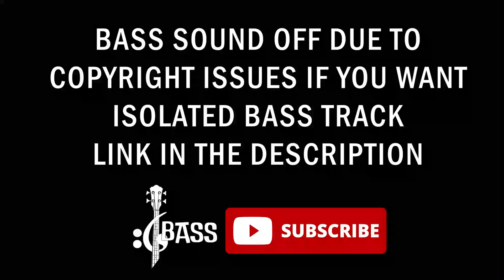ZZ Top - Legs (🔴Bass Tabs | Notation) @ChamisBass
Legs
Song by ZZ Top
legs zz top bsss,
legs zz top bass cover,
legs remix zz top,
zz top legs mix,
zz top legs bass,
zz top legs 12 inch,
legs zz top extended,
she's got legs zz top remix,
zz top she's got legs hq,
zz top large bass,
legs zz top bass tab,
zz top - legs hq,
zz top bass boosted,
zz top mega bass,
bass boosted zz top,
legs zz top bass,
zz top legs bass boosted,
legs zz top remastered
zz top bass,
zz top bass tabs,
zz top just got paid bass tab,
zz top under pressure bass cover,
zz top new bass player,
how to play zz top on bass,
tush zz top no bass,
zz top no bass,
zz top pearl necklace bass tab,
zz top live new bass player,
i'm bad i'm nationwide zz top bass tab,
nationwide zz top bass,
new zz top bass player,
zz top bass tone,
she loves my automobile zz top bass,
under pressure zz top bass tab,
i need you tonight zz top bass tab,
zz top heard it on the x bass cover,
zz top my head's in mississippi bass cover,
zz top bass isolated,
zz top tush isolated bass,
zz top bassist plays 17-string bass in concert,
i thank you zz top bass,
i need you tonight zz top bass,
la grange zz top bass tab,
zz top isolated bass,
who is zz top's new bass player,
jesus left chicago zz top bass,
zz top she's just killing me bass cover,
zz top legs bass tabs,
waiting for the bus zz top bass lesson,
zz top under pressure bass tab,
zz top beer drinkers and hellraisers bass,
zz top thank you bass cover,
thunderbird zz top bass,
the grange zz top bass tab,
under pressure zz top bass,
zz top with new bass player,
zz top waitin for the bus bass,
zz top bass tab,
zz top i thank you bass,
thank you zz top bass,
zz top nationwide bass tab,
zz top yellow bass,
zz top 24 string bass,
zz top bass lessons,
zz top bass 17 strings,
thug zz top bass,
zz top gimme all your lovin bass tab,
zz top new bass,
zz top bass sound,
zz top in c,
zz top rocksmith bass,
zz top rough boy bass tab,
rough boy zz top bass,
rough boy zz top bass cover,
rocksmith zz top bass,
zz top cheap sunglasses bass tab,
zz top tush bass tab,
zz top bass 17 string,
zz top stages bass cover,
zz top brown sugar bass tab,
tube snake boogie zz top bass tabs,
zz top 17 string bass,
zz top bass tutorial,
how to play la grange zz top on bass,
beer drinkers and hell raisers zz top bass tab,
blue jeans blues zz top bass cover,
best zz top bass lines,
beer drinkers and hell raisers zz top bass cover,
balinese zz top bass cover,
tube snake boogie zz top bass cover,
zz top blue jean blues bass tab,
zz top waitin for the bus bass cover,
zz top la grange bass boosted,
zz top big bass,
zz top la grange bass cover,
zz top bass only,
zz top bassist 17 string,
zz top bass player,
zz top bass lesson,
dusty hill bass,
dusty hill bass solo,
zz top muddy water turned to wine,
zz top death dusty hill,
zz top huge bass,
fender dusty hill precision bass,
dusty hill p bass,
zz top's new bass player,
dusty hill signature bass,
zz top mississippi mud,
zz top bassist replacement,
dusty hill bass tone,
zz top dusty hill vocals,
zz top dusty hill,
dusty hill isolated bass,
dusty hill bass sound,
dusty hill playing bass,
fender dusty hill bass,
dusty hill bass guitar,
dusty hill bass rig,
dusty hill bass lines,
dusty hill bass isolated,
dusty hill bass lesson,
zz top dusty hill funeral